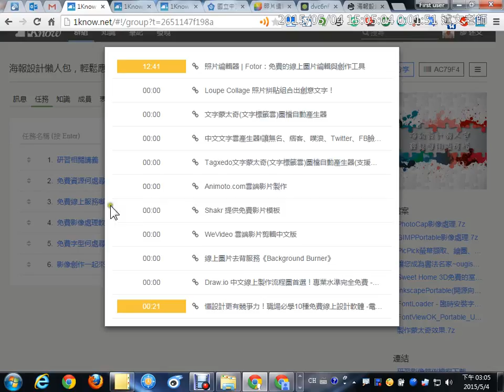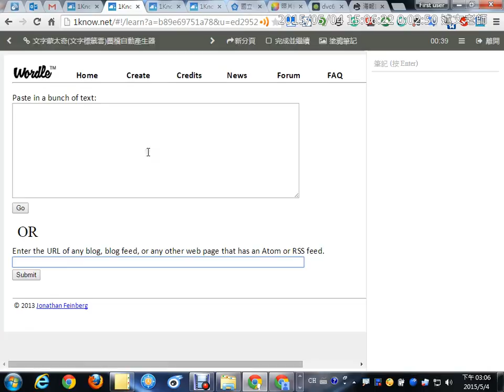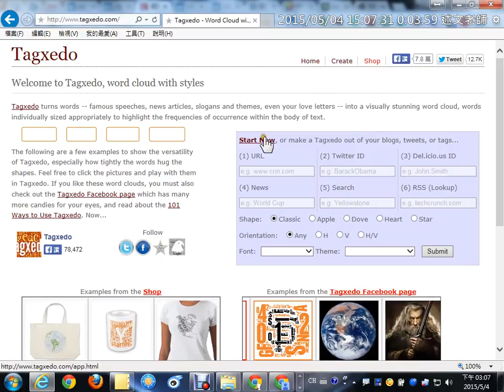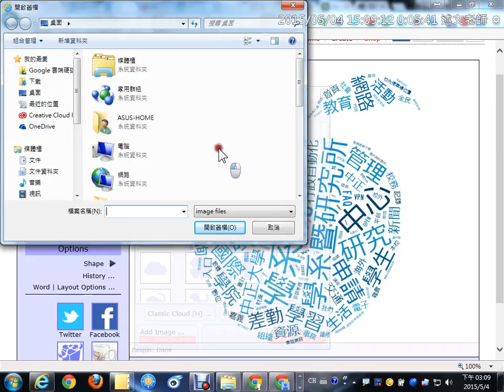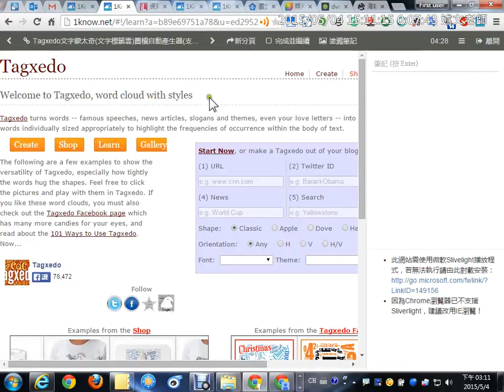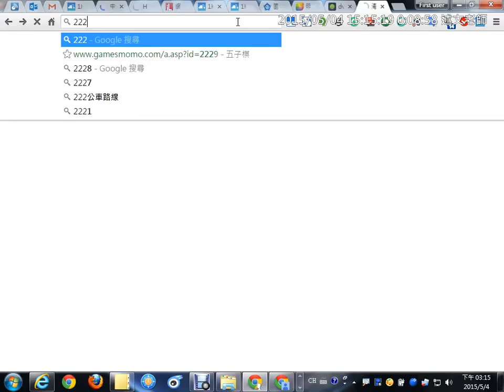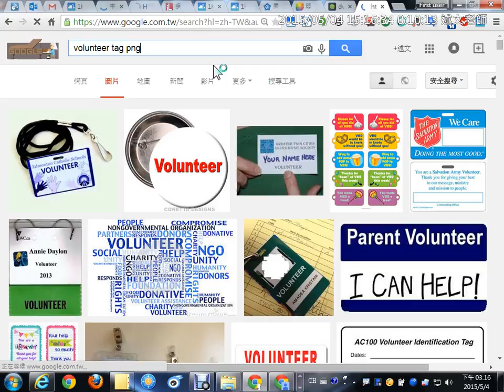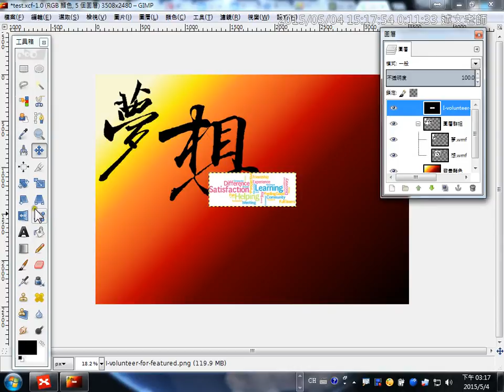09：範例3海外志工講座：圖層群組與標籤雲的使用